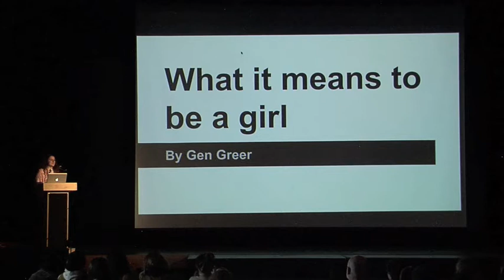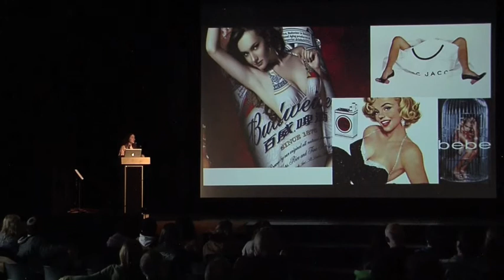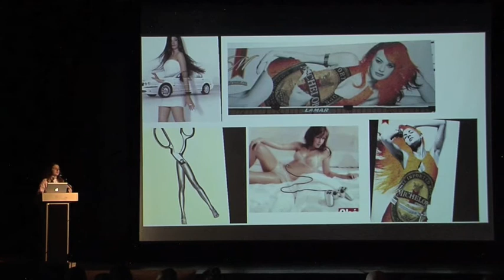Girls in the Media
An example of what students do during Project Weeks at The Putney School.

Gen '16
December, 2014